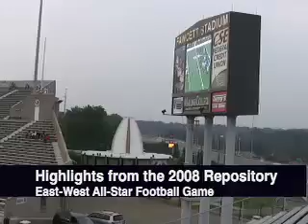2008 Repository East-West All-Star Game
The highlights will put you in the middle of the Repository East-West All-Star Game!  CantonRep.com | The Repository - Your Online Source for News in Stark County from Canton, Ohio (OH)